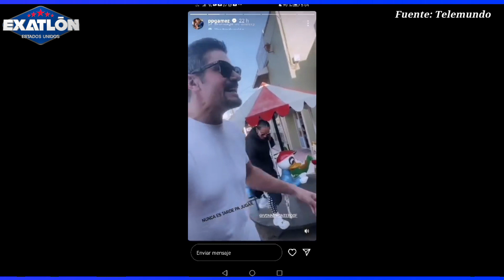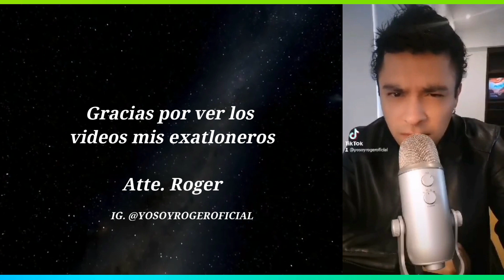ÚLTIMA HORA!! PEPE E IVONNE TODO EL DÍA JUNTOS!!! PENICHE ABURRIDO!! PRODUCCIÓN SACARÁ A TONY!!!